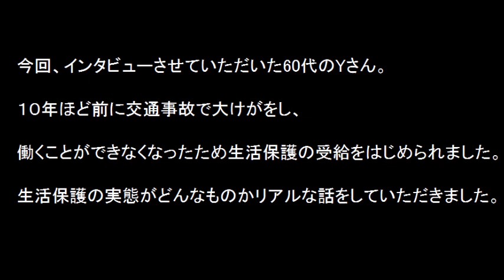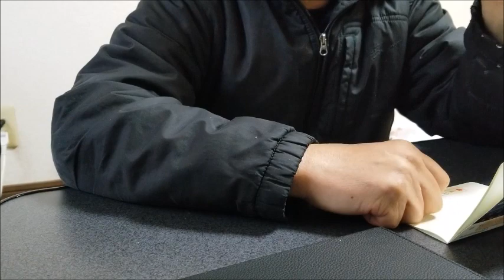リアルな生活保護受給の厳しい現実を話してもらいました。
生活保護者へインタビューしました。

【関連動画】
成年後見人制度と生活保護　財産管理、身上監護　札幌市ストーブ代訴訟　ケースワーカーは家庭訪問で男性の生活の何を見てきたのか？　みんなが気になる生活保護

【ゆる雑談】お昼ごはん食べながら貧乏だった頃の話・貧乏人生から脱却するには

年金受給が75歳からも可能に! 簡単に説明します。